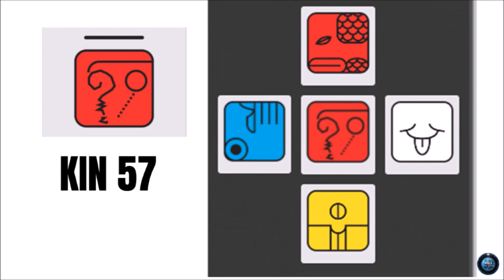Momento do Reiki e Cura Especial Com a mensagem do KIN do Dia 09.02.2021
Especialmente aqui no nosso canal  Esse momento foi criado através do Amor, para todas as pessoas que querem  e desejam receber o Reiki a distancia. Porem é importante que você siga as seguintes orientações:

1. O envio do Reiki é gratuito, e é a distância, acontece todas as terças feiras às 21h, aqui no canal. É  uma honra receber todos você através amor. No horário das 21h às 21:40  estaremos juntos em elevação de frequência ancorando a energia do amor juntos em uma equipe de Trabalhadores da Luz para ajudar aqueles que necessitam receber os benefícios da energia de Amor do  Reiki a distância, é muito especial que acontece 1 vez por semana aqui.

2. Nas terças as nossas publicações e o nosso grupo estarão abertos para aqueles que estão interessados em receber o Reiki a distância, é importante que você coloque as iniciais do seu nome completo e a data de nascimento por exemplo. R.B. 01/01/2020.

3. É importante  você estar em concentração em oração ou meditação no horário das 21h as 21:40h para que você consiga receber essa energia de forma fluídica.

4. Reserve um copo de água para você beber no final.

5. Não coloque nomes de terceiros exceto com a autorização da pessoa.

6. Para crianças e animais de estimação vibre na intenção durante esse atendimento.

 É um momento único, é um momento de você com você mesmo, aproveite cada segundo, com toda a energia  que o Reiki tem a oferecer a você através do amor.

Por tanto respire fundo e calmamente toda vez que você estiver conectado com o som conecte-se e mantenha os seus pensamentos limpos, deixe a energia fluir através do som e apenas sinta. Sinta a experiência limpe todos pensamentos, sentimentos e emoções negativos , limpe esse campo e deixe entrar novas energias, energia do amor e energia de cura, esse é o seu momento. Conecte-se. Espero que gostem. Namastê!.

Gratidão por estar junto com vocês!
   @SOSporGaia  por Michele Vernier

Participação Especial
Maria Betania
Psicologia Integrativa
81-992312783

▶Links recomendados

Programas que uso:
▶ Moviemaker

Equipamentos que uso:
▶ Câmera: Iphone 6
▶ Microfone: Kit Microfone Lapela + Adaptador Celular Smartphone Youtuber
▶ Iluminação: 2 lâmpadas de 45W / 5500K